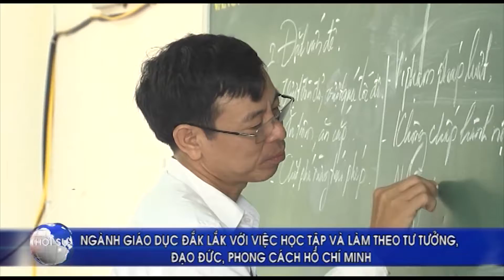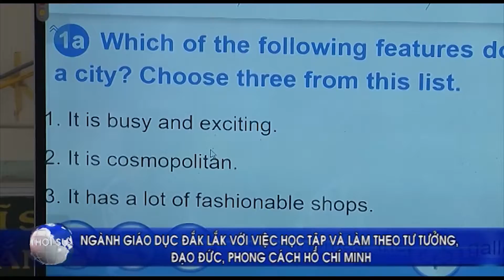NGÀNH GIÁO DỤC & ĐÀO TẠO ĐẮK LẮK HỌC VÀ LÀM THEO BÁC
Nguồn DRT